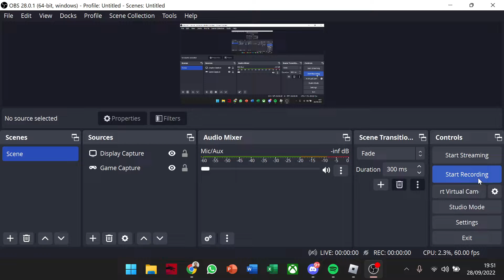Bloxfruit Exploiter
Display Name : SAD_BOI
Nick : nekog1158
Exploit : Autofarm
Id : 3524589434